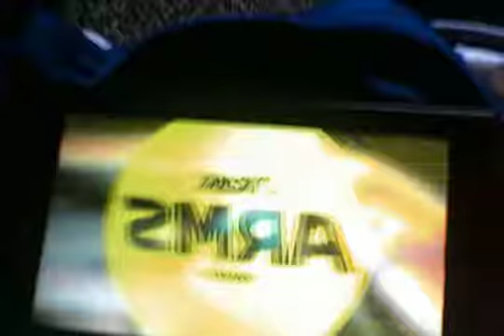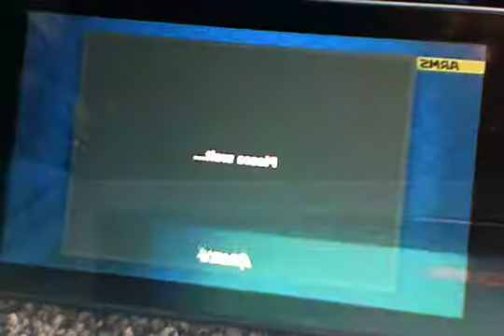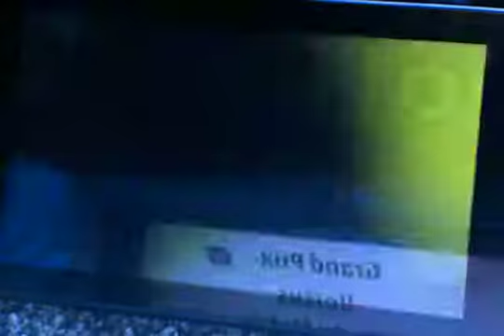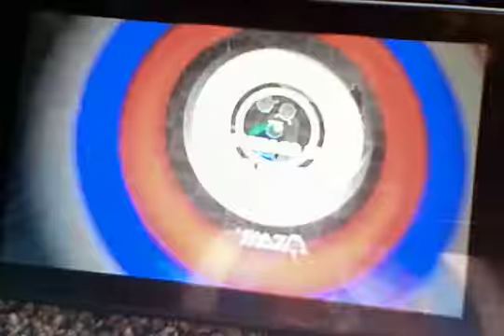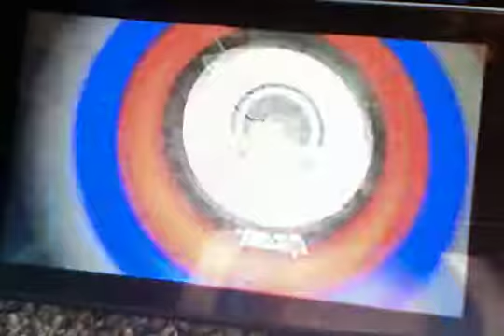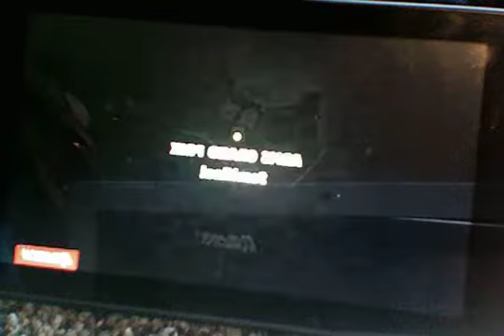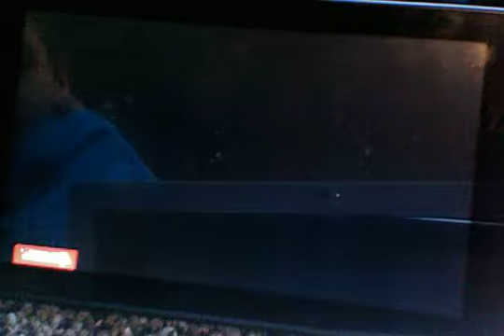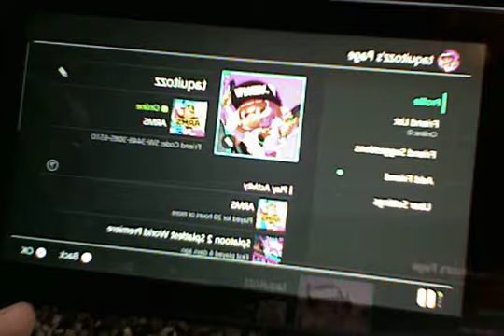MAX BRASS (two weeks of nintendo) (ARMS gameplay #3)